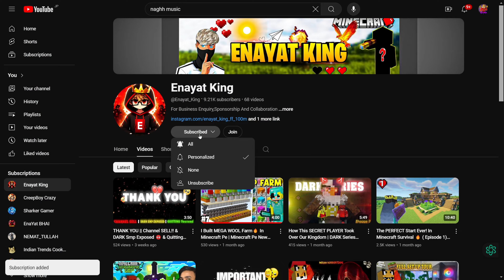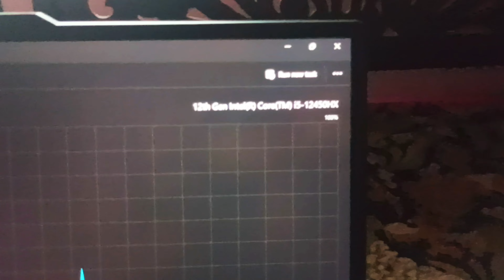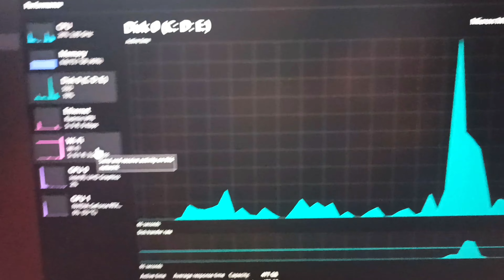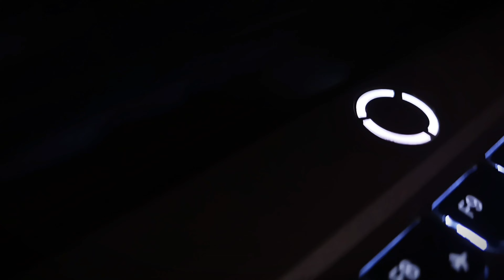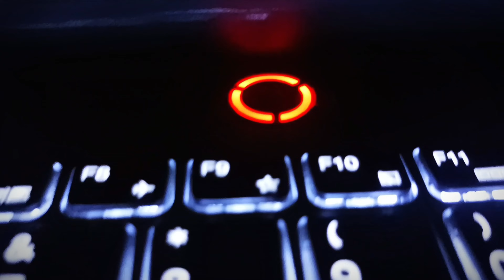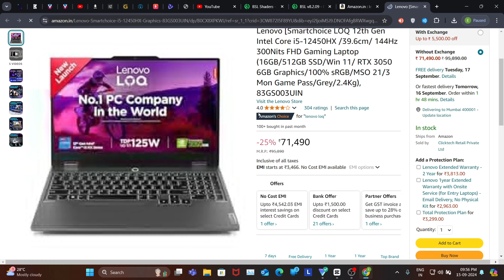My FIRST DREAM Gaming LAPTOP Under 70k 🤑....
🎗️In This Video All Videos, Clips & Images Are Used So Credit Goes To This People I Will Not Take Credit Of Them So I Give The Credit Of Those Who Provide This Clips And Images I am Very Thank Full To Him

Keywords 💡

minecraft
darksmpexposed
gaminglaptop
my dream gaming laptop
i purchased new gaming laptop for playing minecraft
minecraft laptop purchased

💡My Editing Secret 🎯:-

1.Pixellab And Picsart - For Thumbnail
2.CapCut PC With VPN - For Editing
3.Obs Studio - For Screen Recorder In 2k Ultra HD

so guys yarr bas yahi thi aaj ki video ummid hai aapko video pasand aayi hogi agar video pasand aayi to video ko like 👍 karke channel ko bhi subscribe kar dena to guys milte hai ab next video mein tab tak le byeeee byeeee take care 😘